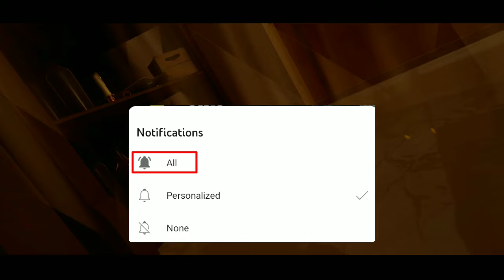boiler room investigation 🕵️the baby in yellow | ms fungame gameplay